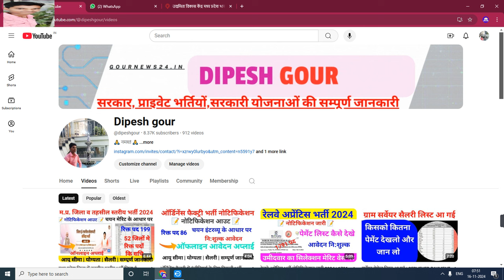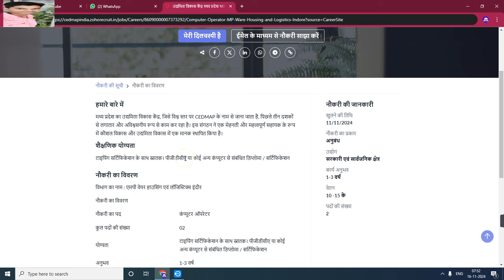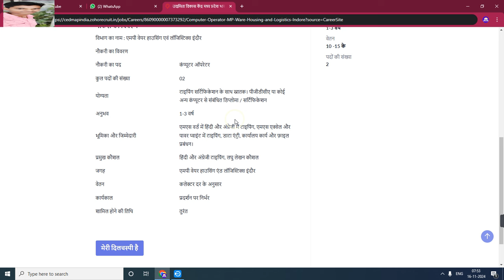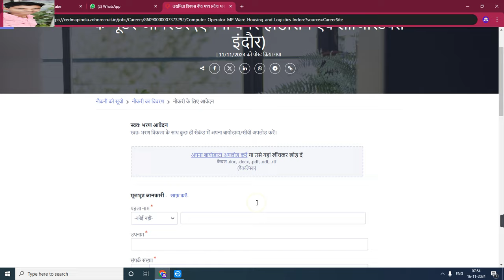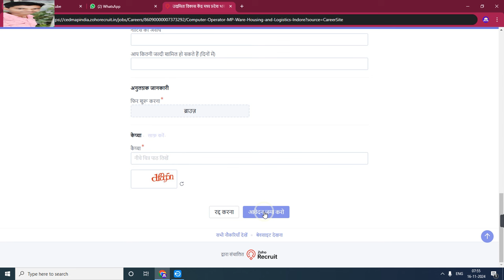मध्य प्रदेश उद्यमिता विभाग कंप्यूटर ऑपरेटर भर्ती | नोटिफिकेशन जारी | सिलेक्शन प्रोसेस सपूर्ण जानकारी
मध्य प्रदेश उद्यमिता विभाग कंप्यूटर ऑपरेटर भर्ती | नोटिफिकेशन जारी | सिलेक्शन प्रोसेस संपूर्ण जानकारी

ऑनलाइन आवेदन लिंक 📝

My others social media link follow

Official
Official
Notification :-
Job apply
Link :___=

      😍DIPESH GOUR😍